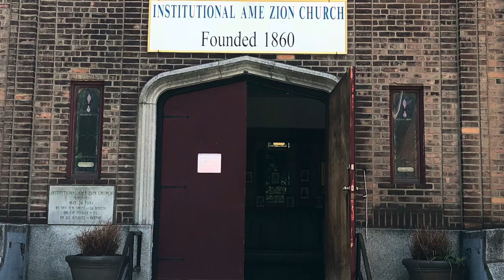April 18 - Morning Worship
We are Institutional AME Zion Church in Yonkers, NY - a small church that serves a BIG God! We’re so glad you stopped by to worship with us.